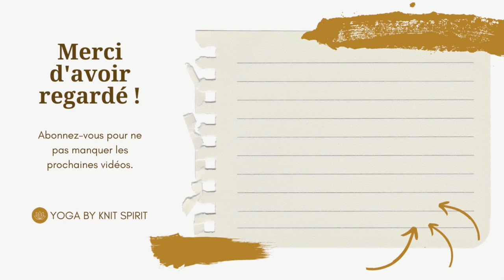Posture du papillon (mini pratique de yoga restauratif)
Cette courte pratique de yoga restauratif va vous permettre de relâcher le corps et l'esprit. Il n'y a rien à faire, rien à produire, être là est amplement suffisant.

Pour en savoir plus sur le défi et télécharger le livret GRATUIT qui te permettra de participer au concours, c'est par là ➡️

A bientôt.

Gaëlle ♥